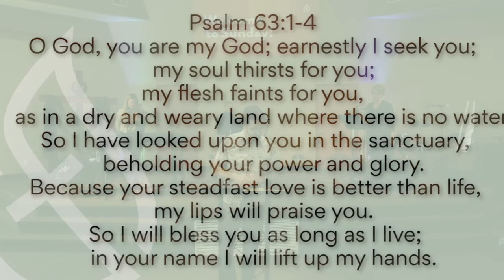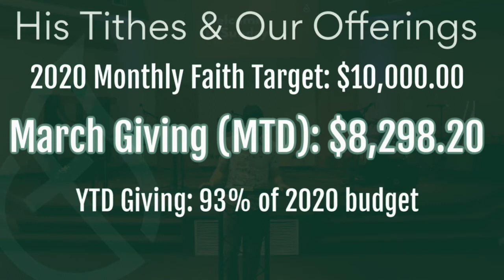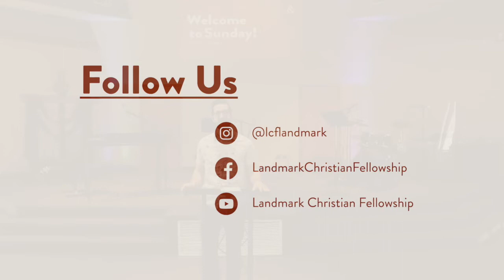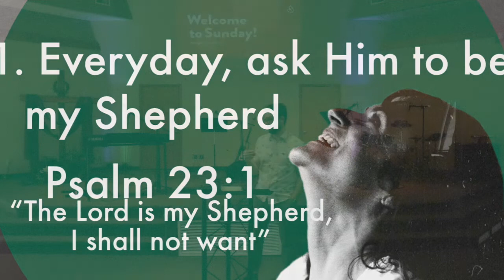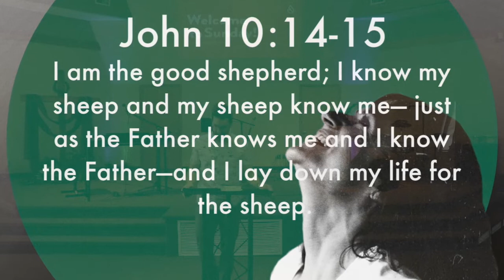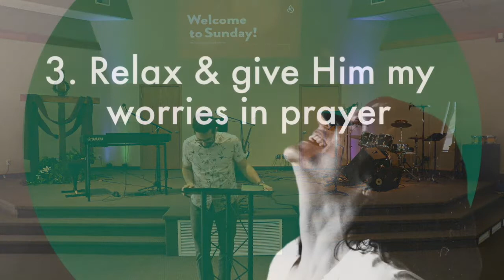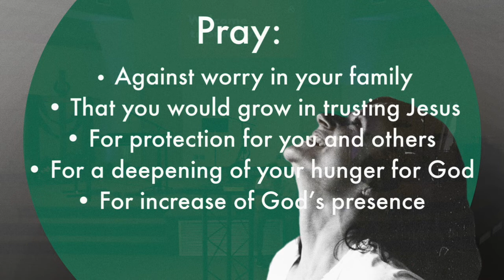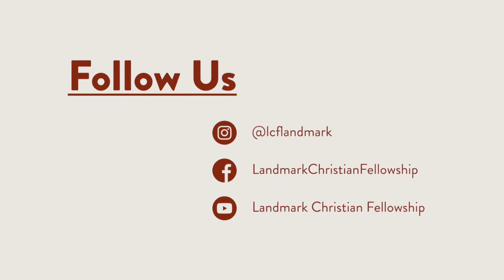Sunday March 29, 2020